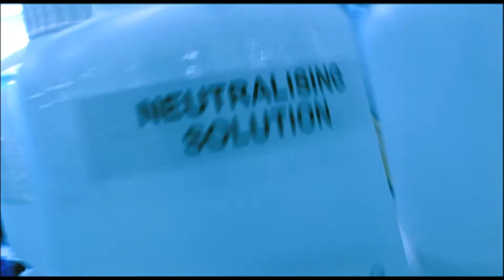Alec Jeffreys - DNA fingerprint